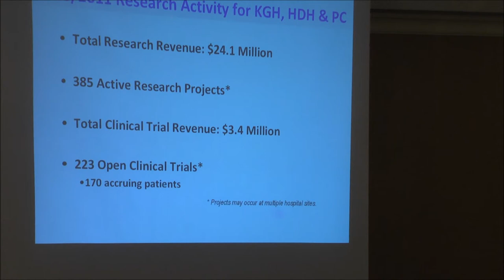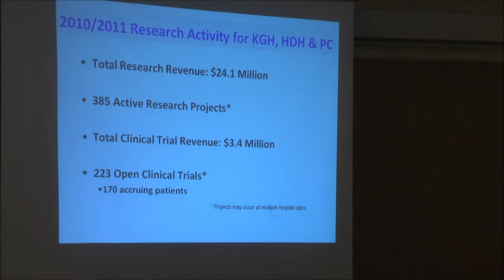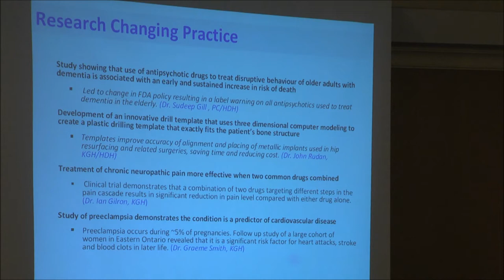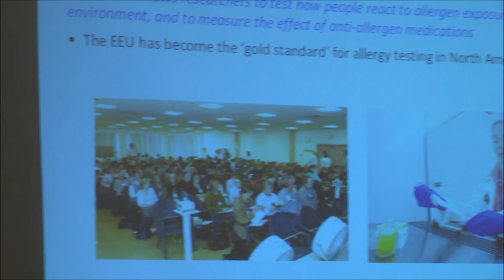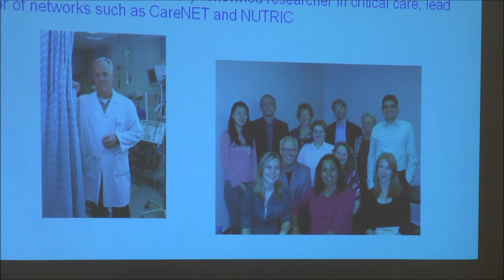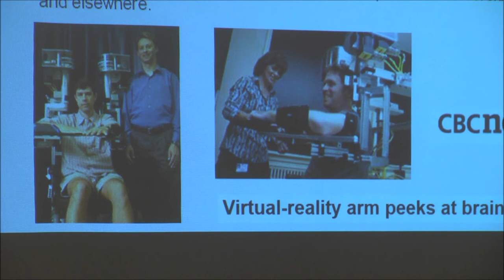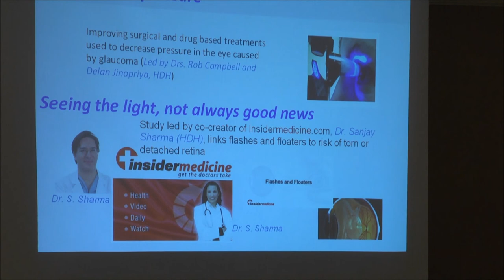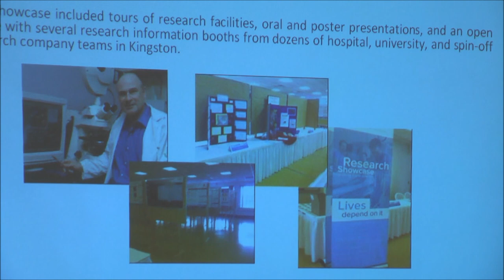Sharing Stories of Medical Discovery in Kingston - Women's Giving Circle with Dr. Deeley - Part 2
Dr. Roger Deeley, Vice Dean, Research, Faculty of Health Sciences Queen's University & Vice President of Health Sciences Research at Kingston General Hospital shares the stories of several researchers in Kingston's hospitals. This engaging talk was one of the first Women's Giving Circle events, and took place March 20, 2012.
 Also see:
Part 1 - Introduction of the new Women's Giving Circle with Marg Alden
Part 3 - Dr. Dale Mercer, Chief of Staff at Hotel Dieu Hospital speaks about the importance of community funding of medical research, right here in Kingston
Part 4 - Carol Mackillop, a member of the Women's Giving Circle, talks about the importance of the initiative which runs through the University Hospitals Kingston Foundation.
Membership in the WGC is $500 annually.